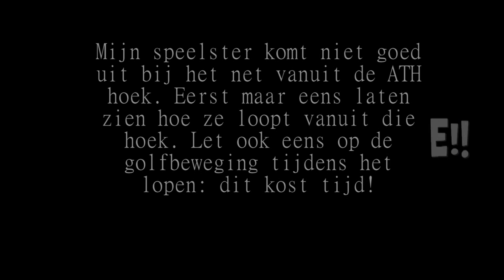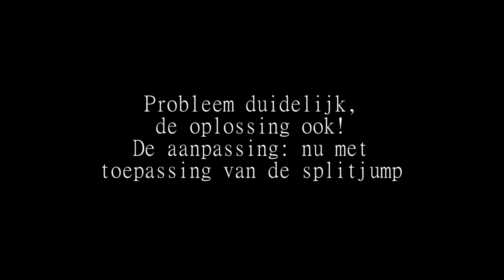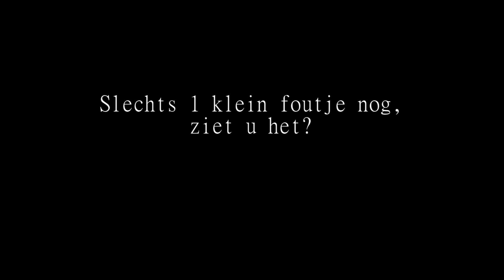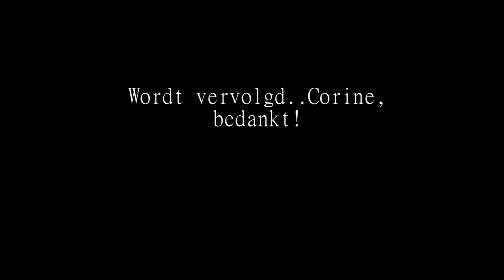Badminton Splitjump part 2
How to improve your player's game by simply adding a splitjump. Oftewel een veel voorkomend probleem bij kinderen oplossen door ze een splitjump aan te leren.